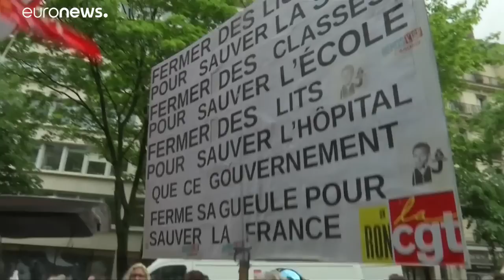Plus de 100 000 Français dans la rue contre le projet de réforme de la fonction publique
108 900 personnes, selon le ministère de l'Intérieur, 250 000 selon la CGT, ont manifesté contre le projet de loi de réforme de la fonction publique, qui facilite le recours aux contractuels et prévoit la suppression de 120 000 postes d'ici à 2022. …